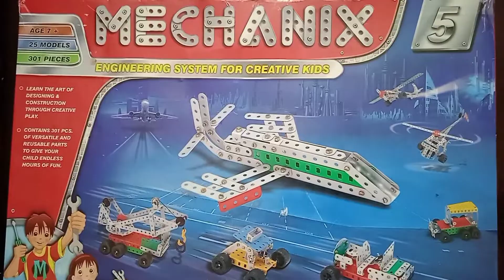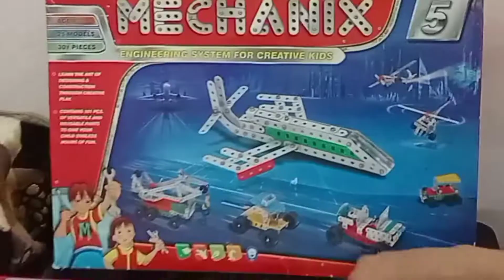देखो मैंने बना ही दी , kids video , hindi kids comedy video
ANGEL CHEEA AND RONY
DEKHO MAINE BANA HE DI
HINDI KIDS VIDEO
VIDEO FOR KIDS
CREATIVITY
RONY
ANGEL CHEEA FIFTH VIDEO
KIDS TOYS
TOY JEEP
Angel Cheea and Rony , amazing kids
kids video for kids , hindi kids video